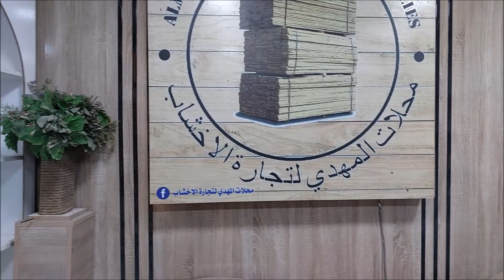اسعار الابواب والاخشاب في شارع الهادي بغداد توجد خدمة توصيل لجميع المحافضات